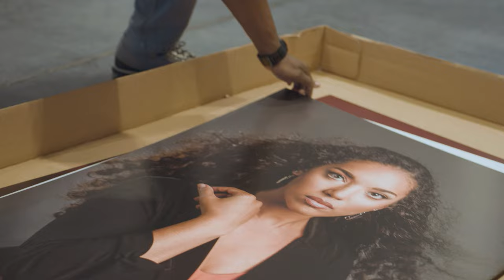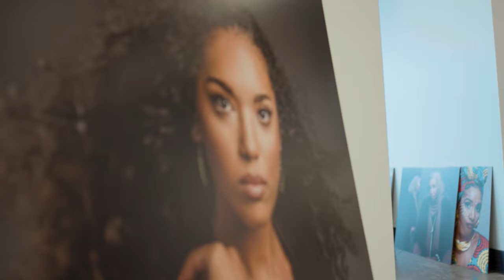Halifax Health Presents 2nd Annual rePresent Photography Exhibition (Feb. 2-9 2022)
Halifax Health is proud to present the 2nd Annual rePresent Photography Exhibition!

Beginning Wednesday, February 2nd, 2022, through February 9th, Kenneth Grant Inzpirations in conjunction with One Daytona, will host its second annual, rePresent by Kenneth Grant Inzpirations.

rePresent is a photography exhibition that features the beauty of African-Americans in our local community. This exhibition includes some of the most influential and esteemed individuals within the Volusia surroundings.

Exhibition will open February 2, 2022, at 5pm and close on Sunday, February 9, 2022 at 8pm. It will run every weekday from 5:30p to 8pm, and on the weekend from 11am-8pm.

The exhibit is located at Daytona, 1 Daytona Blvd, suite G600, between Pink Narcissus and GameTime.